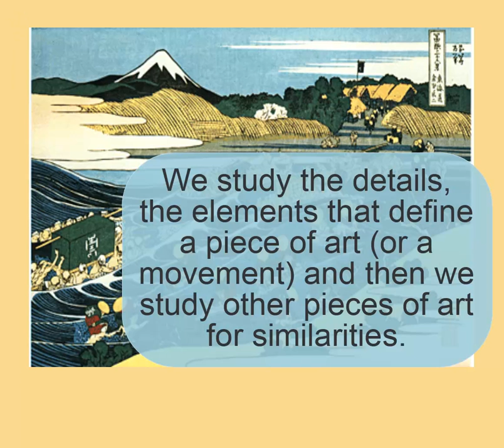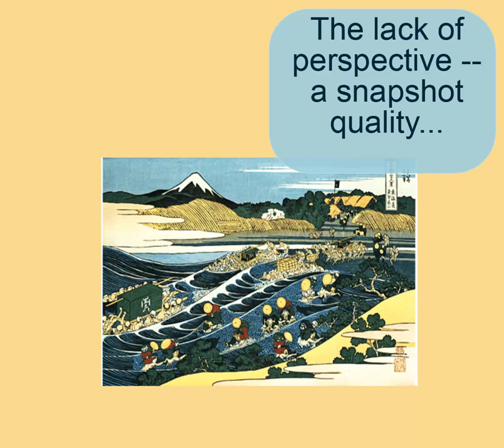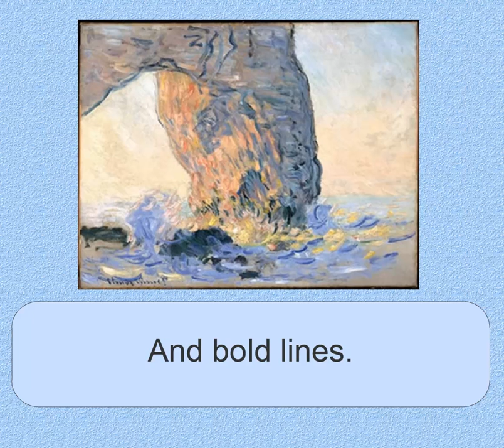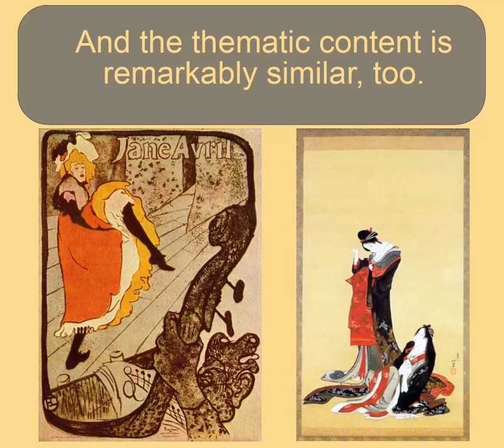Influence of Japanese Woodblock Prints